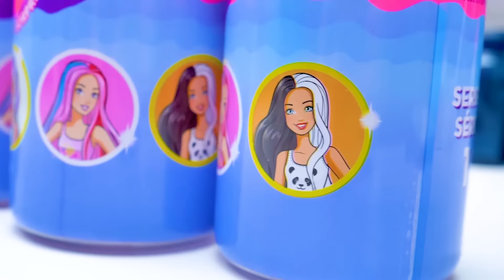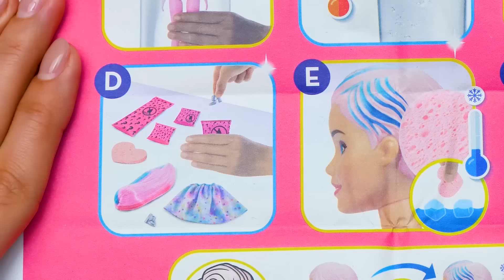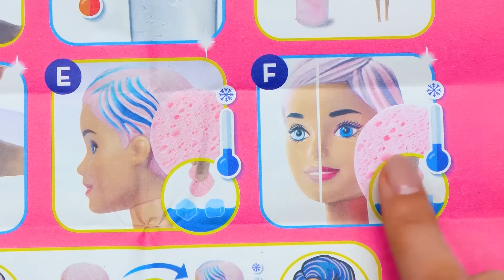WAHNSINNS AUSPACKEN! 5 WASSER-FARBWECHSELNDE BARBIE PUPPEN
Hallo, Leute! Heute haben Sammy und Susi beschlossen, Volleyball zu spielen! Und Susi hat ein sehr interessantes Team zusammengestellt! Das sind Barbie Puppen, die ihre Farbe wechseln können und sie bringen 4 Überraschungen mit!

Jede Puppe trägt trendige Mode, das ist garantiert, aber der spezielle Look jeder Puppe bleibt bis zur Enthüllung ein Geheimnis. Die Verpackung ist Teil des Spaßes - ziehe an dem Streifen, um die äußere Folie zu entfernen und du kommst zur durchsichtigen Röhre. Darin steckt eine mysteriöse rosa Farbende Puppe und vier Tüten, in denen ihre Überraschungen stecken. Hol alles raus und fülle die Röhre mit warmem Wasser. Dann tauchst du die Puppe ein und wirbelst sie herum. Das Wasser färbt sich rosa, und wenn du die Puppe herausgezogen hast, siehst du Ihr Gesicht!

Jede Puppe hat eine andere Kombination aus Augenfarbe, Haarfarbe, Hautfarbe und verziertem Badeanzug. Aber die Überraschungen gehen weiter... öffne die Tüten und entdecke eine langhaarige Perücke, einen Rock, ein Paar Schuhe und einen kleinen Schwamm. Tauche den Schwamm in eiskaltes Wasser und verwandle damit das Gesicht und die die Haare der Puppe. Vervollständige ihren Look mit dem Rock, den Schuhen und der Perücke und spiele eine Geschichte mit ihnen. Die Röhre kannst du nutzen, um die Puppe und die Accessoires aufzubewahren. Du kannst sie sammeln und Accessoires neu kombinieren!

Wir haben heute 5 dieser Barbie Puppen ausgepackt. Schau dir an, wen wir bekommen haben! Es war so cool, die Puppen ins Wasser zu tauchen und ihre Verwandlung zu beobachten! Das sieht so magisch aus! Also, verpass es nicht!

OPENING THEME
Title: Cuckoo